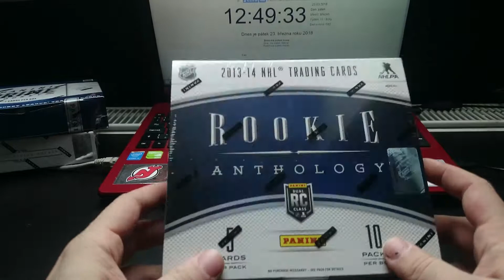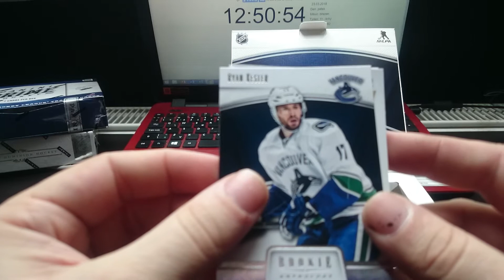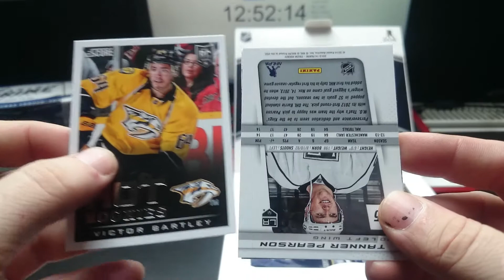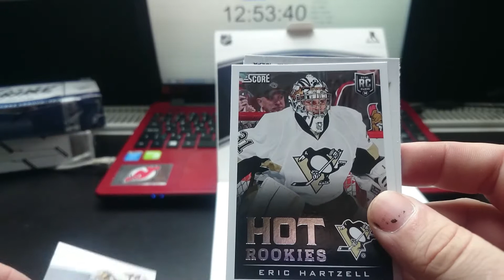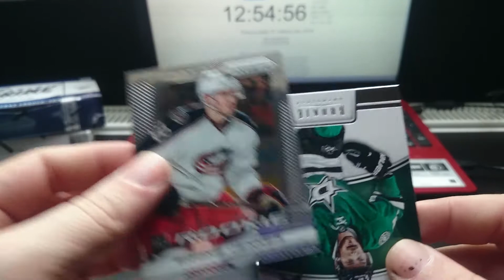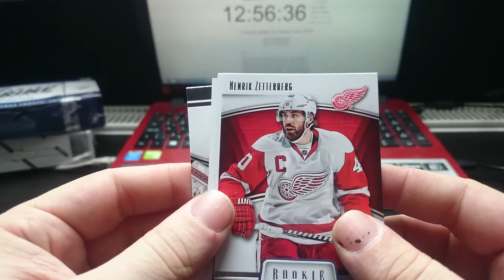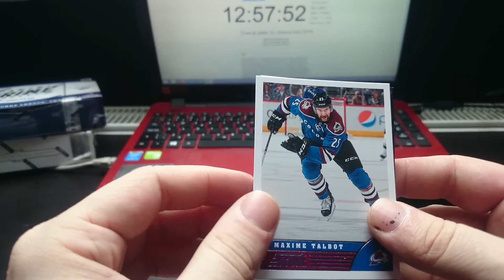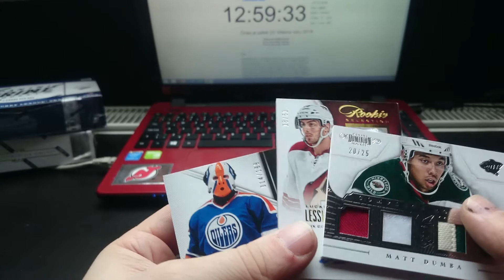6. GB NHL Panini Rookie Anthology 2013/14